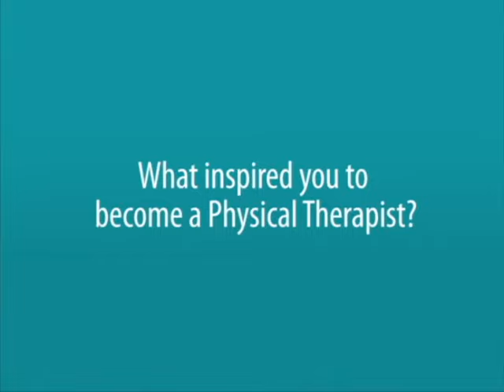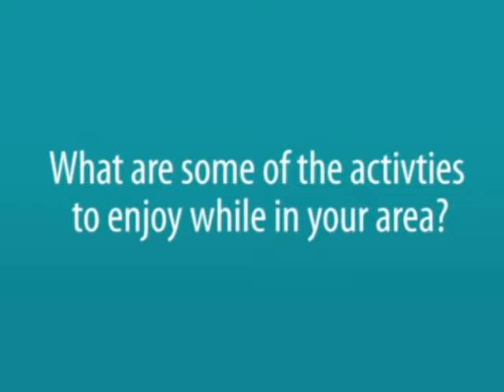Meet the Therapist: Michele Forsberg, PT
Michele Forsberg, PT, MS is Clinic Director of our Metro Denver, Colorado location. A former dancer, Michele graduated magna cum laude from the University of the Arts in Philadelphia.; She went on to perform professionally in New York City and parlayed her knowledge and appreciation of the body and movement into a career in fitness. Always striving to learn more, she enrolled at Long Island University where she earned her Master's Degree in Physical Therapy in 1999 and has spent the early half of her career in New York City running her exclusive personal training and physical therapy practice.

Hi my name is Michele Forsberg, and I am the director of the Metro Denver Clear Passage Physical Therapy Clinic.

I come to the field of physical therapy as a second career. I was a dancer.--A profession al dancer in New York City. I decided to go into physical therapy, because I had some injuries. I dealt with some physical therapists that seemed to really know about the body. I felt like it was a good transition for me, and I felt like it was a good way for me to grow as a person, as well.

I graduated in 1999 from Long Island University with a Master's degree in physical therapy. I've taken a lot of coursework in manual treatments, but I find my patients to be my bet teachers. As I work with them, I grow and learn more about how different things appear different. It's deeply gratifying to work with a patient. In conjunction with listening to them both verbally and through their body to sort of get cues as to what is happening with them. It is really exciting when all that comes together and we discover what sharpening through their personal history because you know it's all so individual.

It is a beautiful clinic, very peaceful it has a really healing environment; nice wood floors and high ceilings.

There are lots of shops and restaurants and beautiful views of Longs Peak. It is a about a 15 minute drive to Boulder, Colorado, which is a really wonderful town and about a 30-40 minute drive to downtown Denver. So, it's pretty well situated

It all comes together when you put your hands on someone and you get to know them. It just feels great to release those restrictions and give them freedom